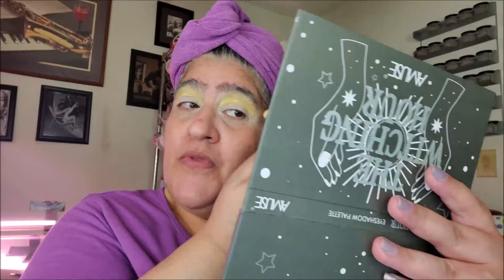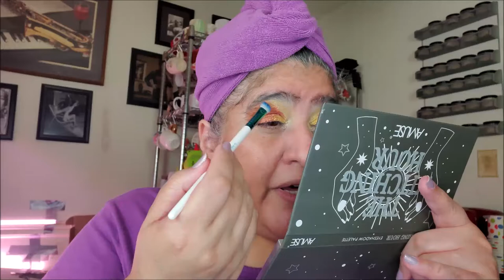domy's dragyn bytes: Thanksgiving Changes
Heyas, dragynettes! Not only does YouTube not endorse these opinions, but neither does half my family. Polite discussion welcomed; trolls will be yeeted.

All righty, the FOOD!

Pernil :: a slow cooked pork roast
Guanimes Con Bacalao :: Puerto Rican Corn Dumplings with Codfish Stew
Arroz Con Gandules :: rice and pigeon peas
Sorullos :: Puerto Rican corn fritters that are crispy on the outside, but soft and buttery inside, sometimes stuffed with cheese
Candied roasted squash
Fried Hominy
Cherokee Fry Bread
Cherokee Huckleberry (Blueberry)-Honey Cake
Puerto Rican Pineapple Rum Cake
Flan de Calabaza :: pumpkin flan
Coquito :: "Little Coconut" drink; a coconut-based alcoholic beverage is similar to eggnog

Pick up your EBW products here and save a little coin! I do earn from that code, but you get the savings.

Twitter|FB|IG|Pin: domynoe .:. Writing: alden.nu

Today's Tea: a home medicinal mix

Other Cool Stuff:
Crows Hollow Botanical (honorary sister's shop: give her some love please!)

What I'm Wearing:

Face -
Essence Pretty Natural Hydrating Foundation in Neutral Almond
YC Collection Loose Setting Powder
BECCA Shimmering Skin Perfector
Alamar Brighten & Bronze Complexion Trio
Coloured Raine Focal Point Glow Lighter  (blush)
Kiko Dolce Diva Baked Highlighter
Nomad x Sydney Bathers Kiss of the Sun

Eyes -
Amuse The Witching Hour
Melt Muerte
Nomad Haunted Europe
YC Collection Brow Pomade in Dark Brown
Melt Ultra Matte Gel Liner
Essence Volume Booster Lash Primer
Uoma by Sharon C Badder BOOM!
Uoma Drama Bomb
Wet n Wild Fantasy Makers Paint Pot

Lips -
Kaleidos Lip Tonic
CoverGirl Full Spectrum Matte Idol
Karity the Gloss
Charlotte Tilbury Lip Cheat